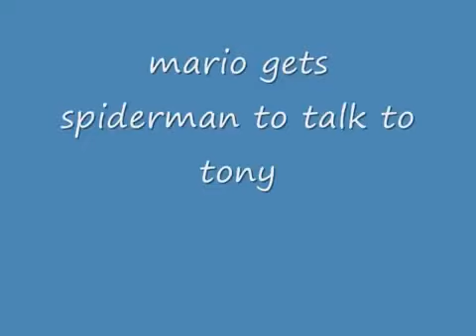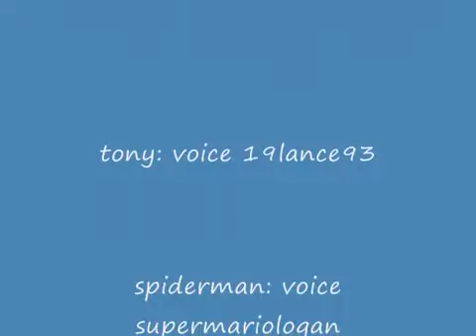Mario Interview: "Tony The Tiger"(Reupload)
Original Description:

mario tony tiger